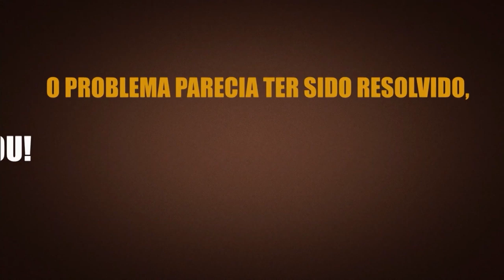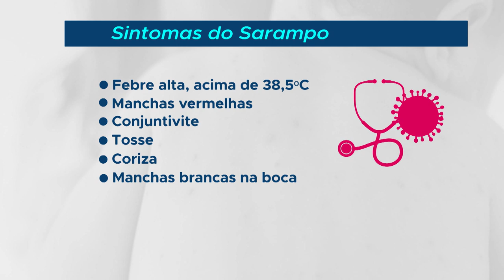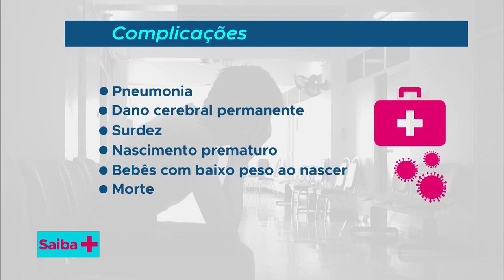Sarampo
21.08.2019 - O sarampo é uma doença viral contagiosa e uma das maiores causas de morte entre crianças não vacinadas. O programa explica as causas, formas de contágio, sintomas, diagnóstico, medidas de prevenção e tratamentos.